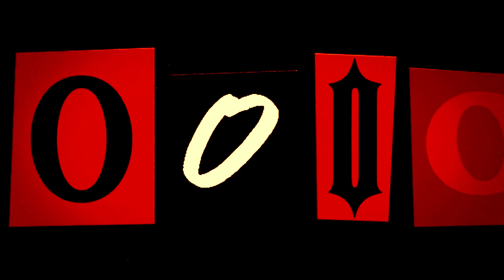BAD HABITS (Official Lyric Video)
Este es nuestro remake de "Ed Sheeran - Bad Habits" una cancion hermosa con un profundo significado para nuestro dj, con la increible y muy versatil voz de Charliez, este remake se convierte en uno de los videos mas significativos del canal

Video: Glennys5
Voz: Charliez